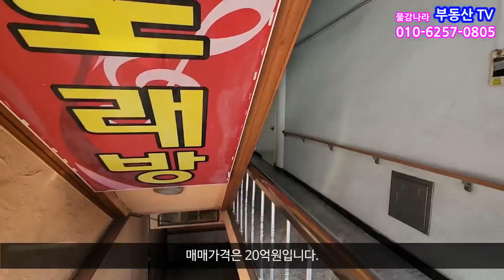인천 구월동 길병원재단 옆에 위치한 올근생 코너건물매매, 인천 꼬마빌딩매매, 매물 3413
1.소재지:인천시 남동구 구월동
2.면적:대지 281.5㎡(85.1평) 연면적 943.81㎡(285.5평)
3.매가:20억원
4.종류:상가건물
5.형태:매매
6.층수:-1~5층전체
7.입주가능일:즉시인수가능
8.방수,욕실수:화장실 층당 1
9.사용검사일:1993년
10.주차대수:4
11.관리비:3.3㎡당 없음
12.방향:남향(출입구기준)

감사합니다.